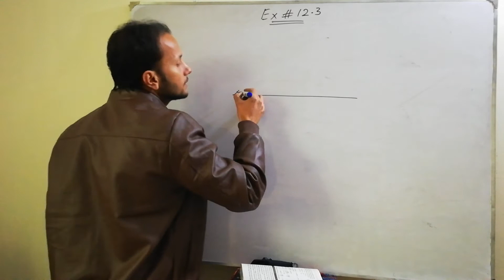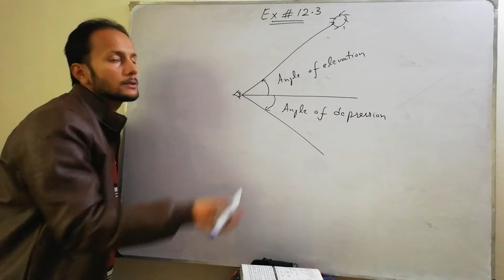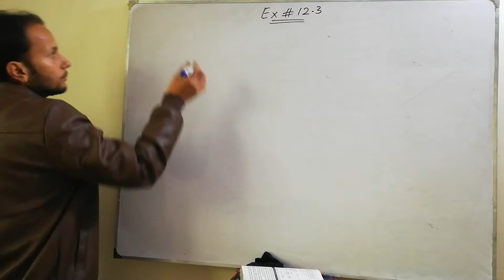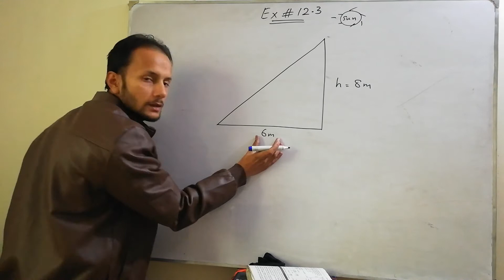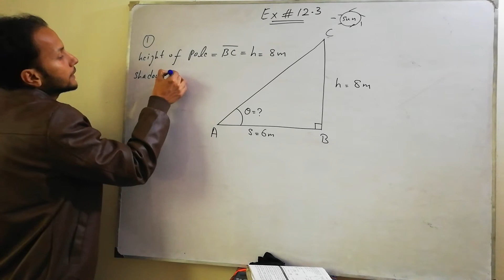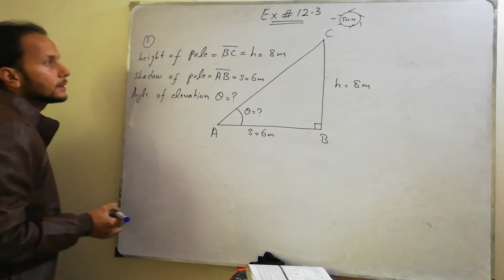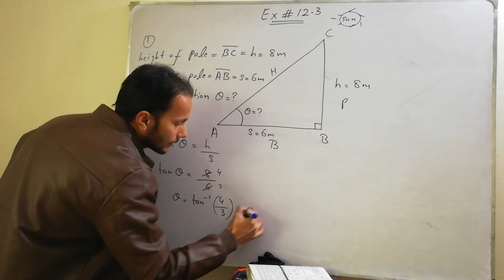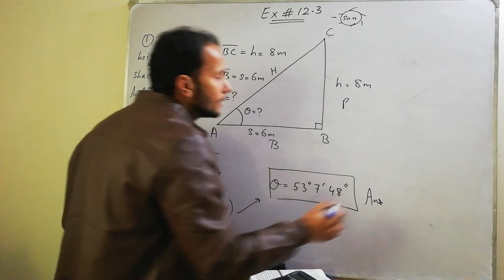11th Class Maths | Chapter 12 | Exercise 12.3 | Question 1 | Application of Trigonometry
11th class maths chapter 12 exercise 12.3 question 1 application of trigonometry 1st year maths FSc maths part 1 first year maths